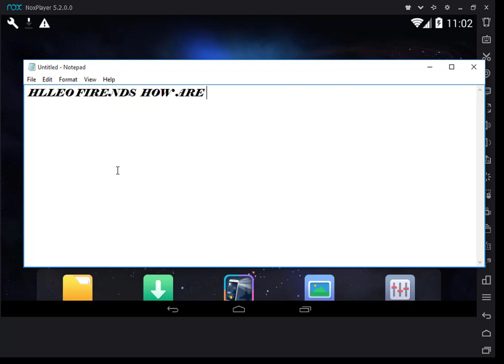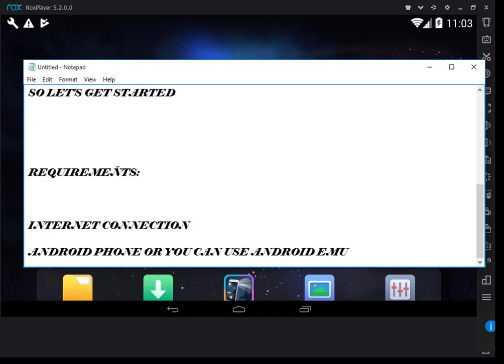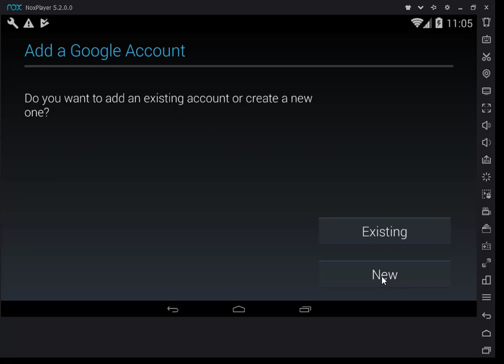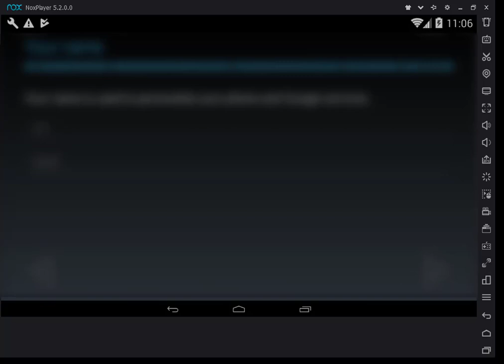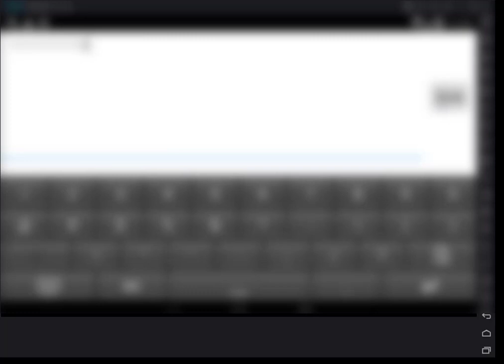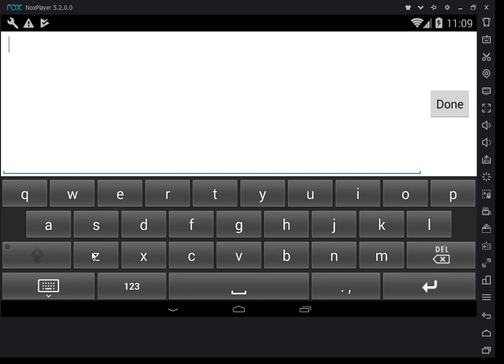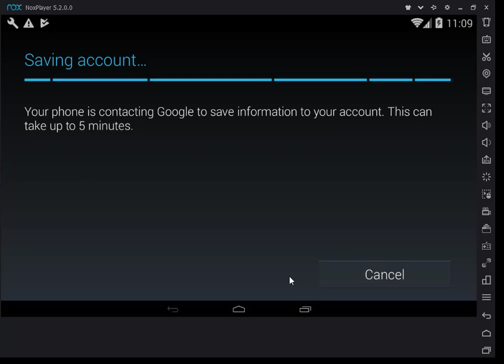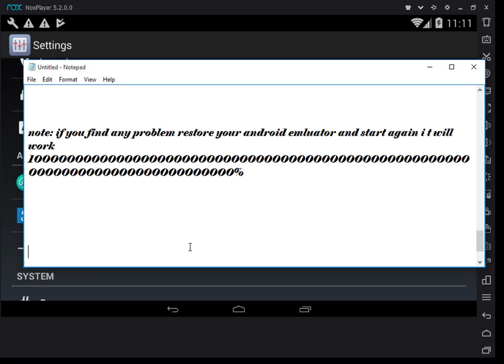HOW TO CREATE UNLIMITED GMAIL WITHOUT PHONE 2018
HOW TO CREATE UNLIMITED GMAIL ACCOUNTS WITHOUT PHONE NUMBER
Fast and Easy Tricks to Create Many Gmail Account Without Verification Number Mobile. Now if you want to create an email in Gmail will be required to verify the phone number activation code. For people who just needs one email account may not be a problem, but for those who want to create more than one account or email clone makers feel a little difficulty with the rule , and usually they outsmart by purchasing many mobile phone number (SIM Card).

But this time I will share How To Create Many Gmail Account Without Number Verification  , so no need to use a mobile phone number or purchase SIM Card.
Steps:
Step 1: First, you need an Android device, or you can use Nox on your PC.

Step 2: Open your Android device and Tap on “setting” and then Account Option.

Step 3: Next Open Account Add Account Select Google or Gmail.

Steps 4: Now click “Create A New Account. On the next page enter your first name and last name then click Next.

Step 5: Next,you need to setup your email I’d so enter your desired unique email username and click next.

If your username available then enter your password and click Next.

Step 6: It is a very important part, In this step ask you to enter your phone number. If you don’t like to provide phone number just click Skip button.

skip gmail number verifiy

Step 7: It is the last step, Google asks you your payment details, but no need to enter just click “NO THANKS” and click next and you are done.

Do all of these steps again, and again and you can create unlimited Gmail account without phone number verification.